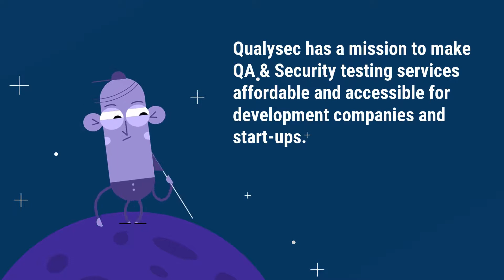End to End Testing Services | QA and Software Testing Services | Qualysec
Software systems nowadays are complex and interconnected with numerous subsystems. If any of the subsystems fails, the whole software system could crash. This is a major risk and can be avoided by end-to-end testing.